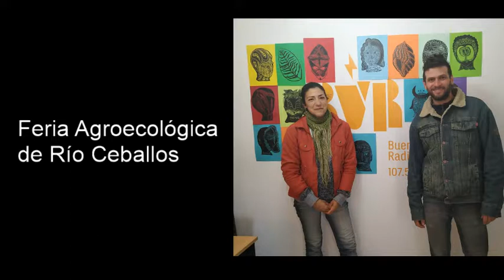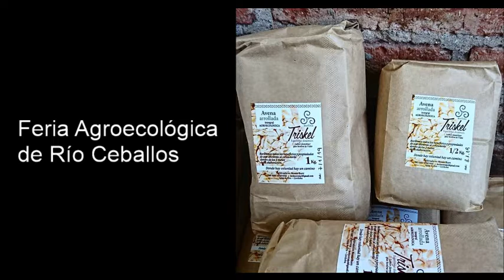Feria Agroecológica de Río Ceballos - Molino Triskel